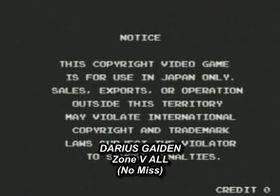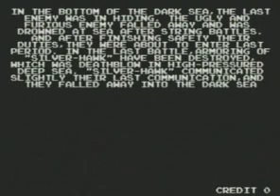Darius Gaiden: 11mil Zone V ALL - Player: Icarus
Single Credit ALL
Stage Route: ABDGLQV

Notes by ICR:
This is an improvement to my previous 10.5mil replay, and a new personal record. This replay is a complete No Miss No Bomb play, taking the Zone V route to fight Risk Storage, ending the game for 11mil.

Improvements can still be made by capturing the last three Captains, and by milking Deadly Crescent for more points by destroying more fins.